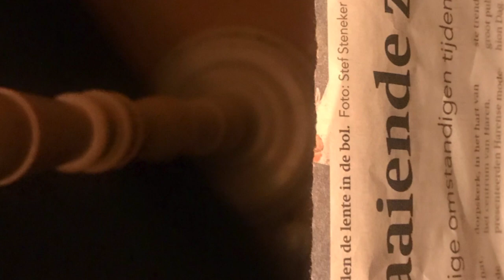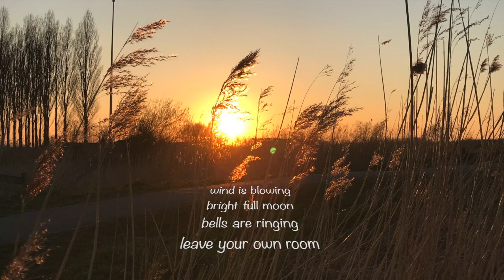Spring-KumarMusic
Made a new song about the lovely spring, but it also has a twist. This song is a rock song and I produced it in my home studio. Hope you like it!